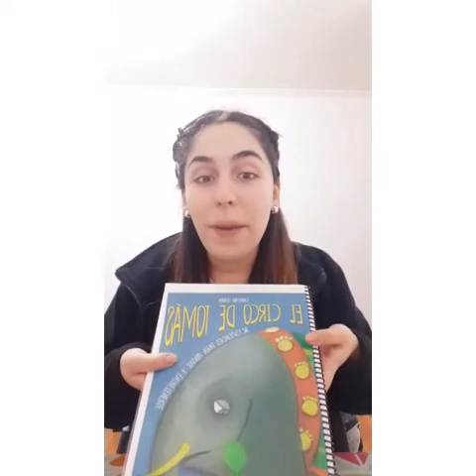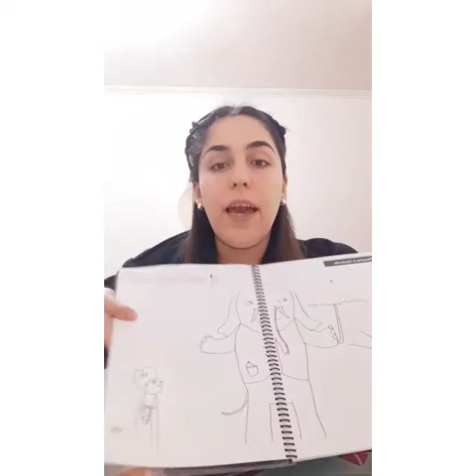ACT. CIRCO DE TOMÁS PAG. 58 Y 59. MEDIO MAYOR 13/07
Video de Escuela Manzanita 🍎